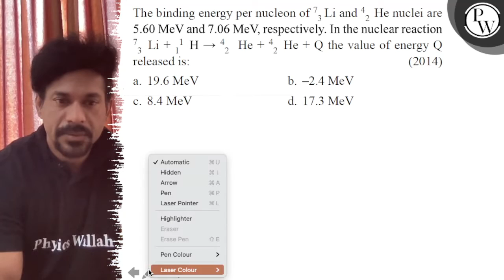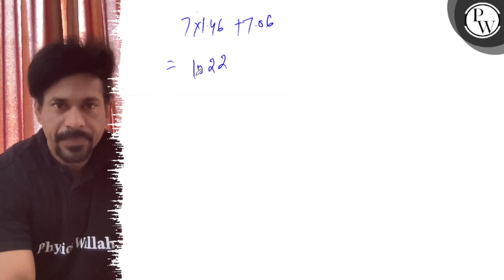The binding energy per nucleon of _3_3Li and _2^4 He nuclei are 5.60 MeV and 7.06 MeV, respective...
The binding energy per nucleon of _3_3Li and _2^4 He nuclei are 5.60 MeV and 7.06 MeV, respectively. In the nuclear reaction _3^7Li+_1^1H→_2^4He+_2^4He+Q the value of energy Q released is:
(2014)
a. 19.6 MeV
b. -2.4 MeV
c. 8.4 MeV
d. 17.3 MeV